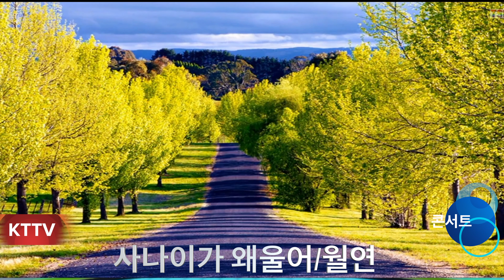월연 사나이가왜울어 원곡 월연:월연제1집: KTTV:2021 10 14:영상 010 5071 8773석양